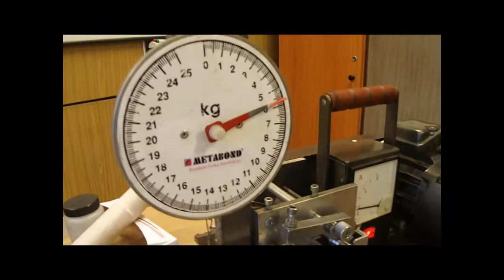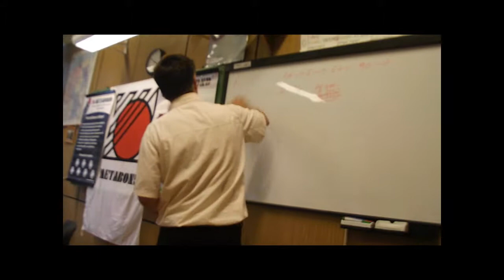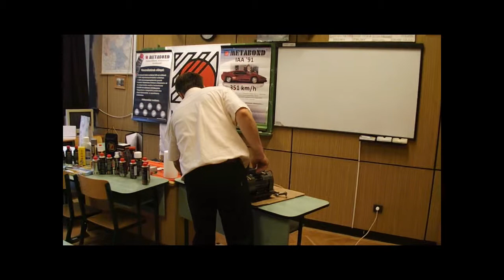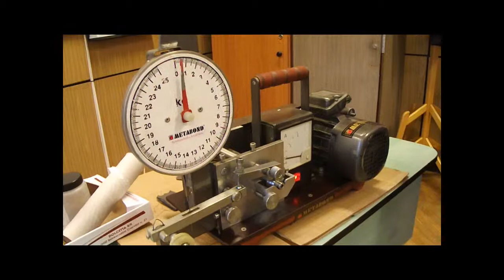Sípos József Nyíregyháza Metabond Termékbemutató